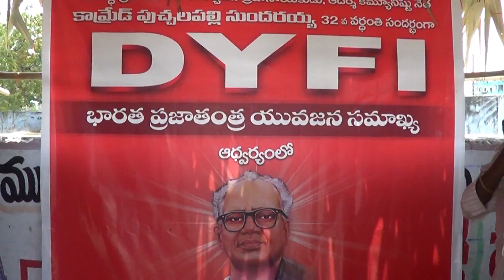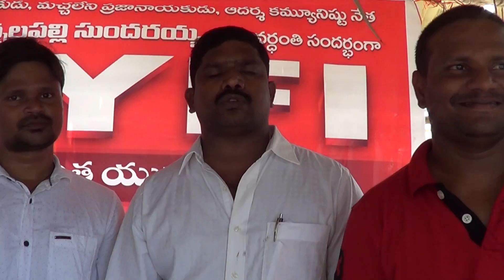SRI KAMAKSHI CARE HOSPITAL MD TADIVALASA DEVARAJUGARU OPENED CHALIVENDRAM BESIDE FIRE STATION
SRI KAMAKSHI CARE HOSPITAL MD TADIVALASA DEVARAJU GARU OPEND CHALIVANDRAM BESAID FIRE STATION CHIRALA.